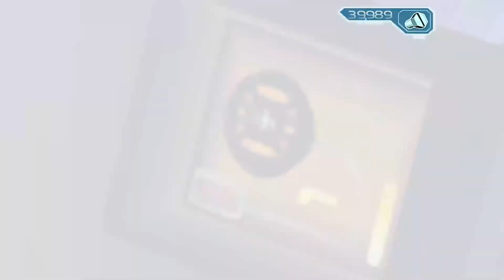Ratchet and Clank 2: Going Commando (HD Collection) - Episode 32